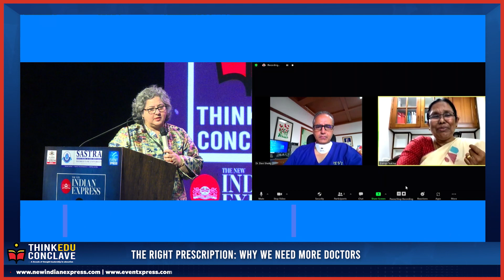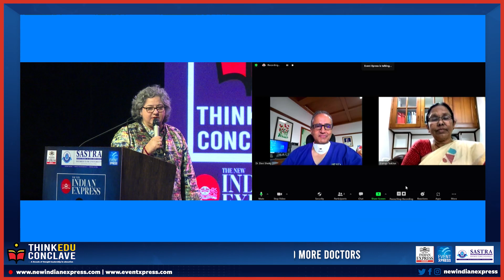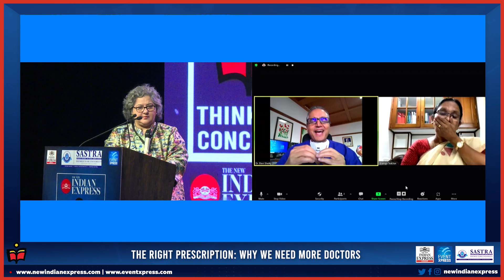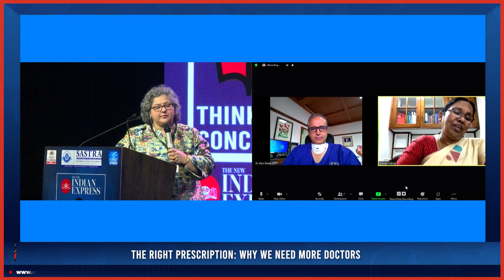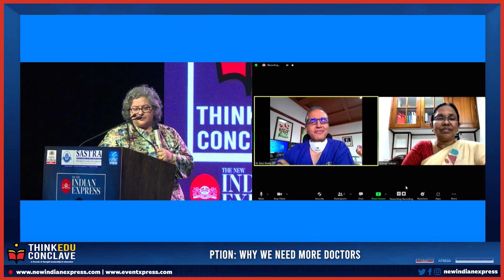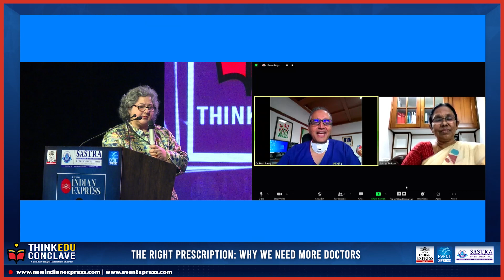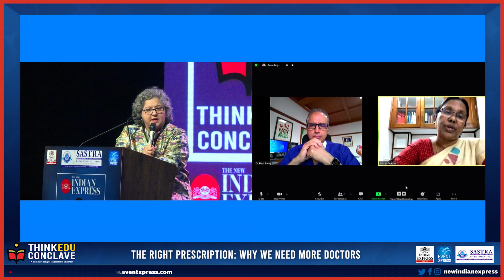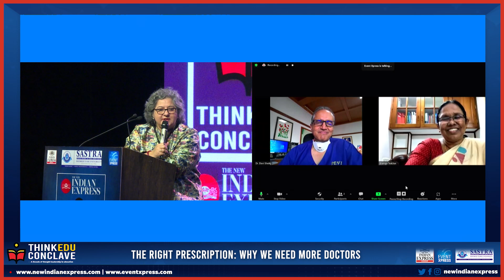Even Kerala needs more doctors, says Shailaja teacher; Dr Devi Shetty agrees | ThinkEdu 2022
India is in dire need of doctors and nurses -- a longstanding issue that has been exacerbated by the COVID-19 pandemic, stated KKShailaja, former Health Minister of Kerala, in a conversation with Dr Devi Shetty, Chairman of Narayana Health, on the second day of the 10th ThinkEdu Conclave.

"Although the public health system in Kerala is strong, the doctor-to-patient and the nurse-to-patient ratio is still insufficient. The norm is that for every 1000 people, there should be one doctor, but in India, there is one doctor for 1511 patients, even going by the registration data, and there should be one nurse for 300 patients but there is one nurse for 670 patients," said Shailaja who has been credited as being instrumental in Kerala's fight against COVID-19.

She was speaking on the topic The Right Prescription: Why We Need More Doctors.